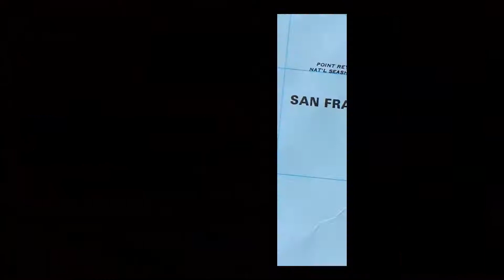Remote Forensic Collection Services By Lawyers for Lawyers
We are attorneys certified in digital forensics services. With our Remote Collection Unit we remotely collect your digital evidence wherever UPS or Federal Express ships.

Keep your device! We collect evidence remotely.
Fully defensible collection.
Flat Fee Services.  No travel or hourly rate expenses.
We collect from smartphones, tablets, and computers.

Remote Collection Anywhere of cell phones, computers, tablets.
Remote Collection Phone only $375
Remote Collection Computer only $475
Keep your device! We ship our BLACK BOX to you and we collect evidence remotely. You ship the BLACK BOX back to us.

Fully defensible collection Collection is confidential and safe, with remote control the unit over the Internet and evidence is stored on encrypted device inside unit.

Howe Law Firm provides eDiscovery services by lawyers, for lawyers. We also provide other electronic evidence services listed below. Our key differentiators include:

- Remote & In-Person Phone and Computer Forensic Collections
- Special Master & Joint Neutral Experts
- Flat-Fee Services